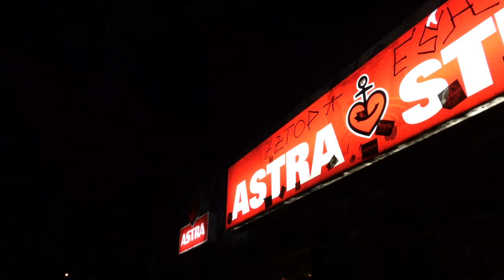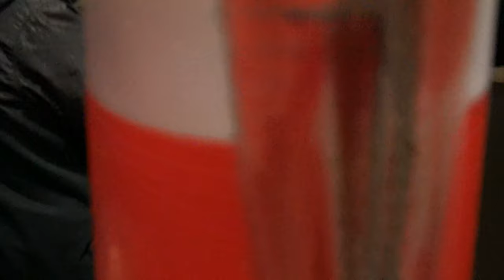ASTRA STUBEN, 29.2.20, die crew singt sich ein.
shanty crew X-berg proudly presents, HOW!
Video by Lothar M. Peter
SHANTYCREW-KREUZBERG.DE